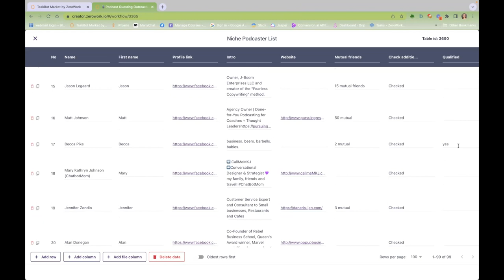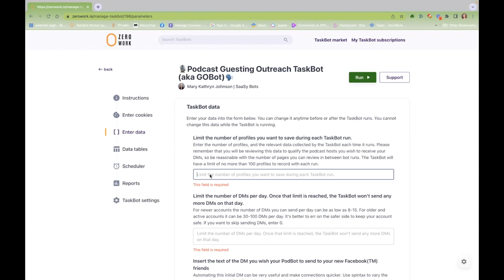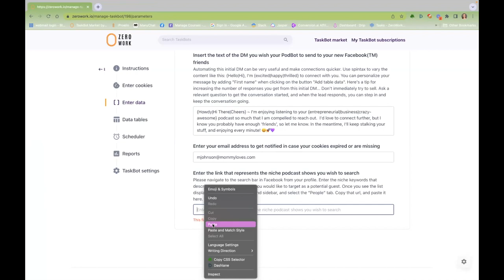Welcome to GOBot